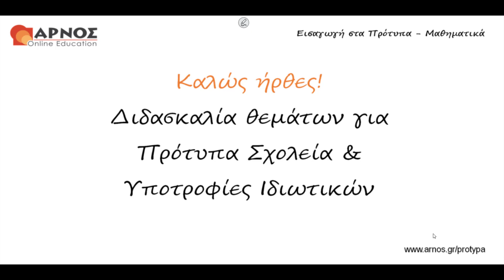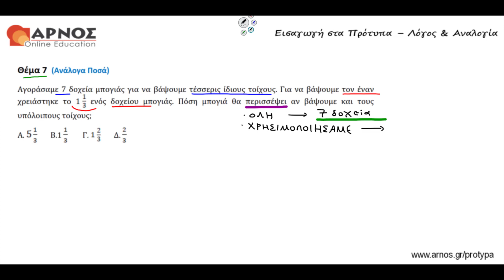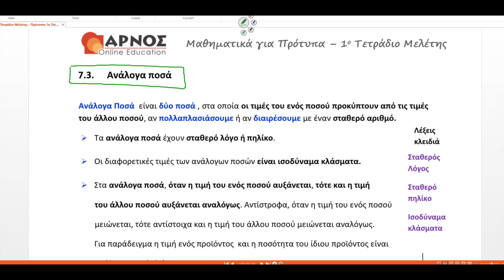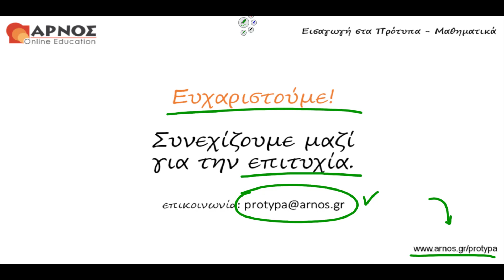Μαθηματικά για Πρότυπα Σχολεία και Υποτροφίες Λόγος και Αναλογία Θέμα 7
Στο συγκεκριμένο video κατανοούμε πώς λύνουμε μία άσκηση ή πρόβλημα που σχετίζεται με λόγο δύο αριθμών. Πώς σκεφτόμαστε έξυπνα και εύκολα για να λύσουμε προβλήματα με ανάλογα και αντιστρόφως ανάλογα ποσά;